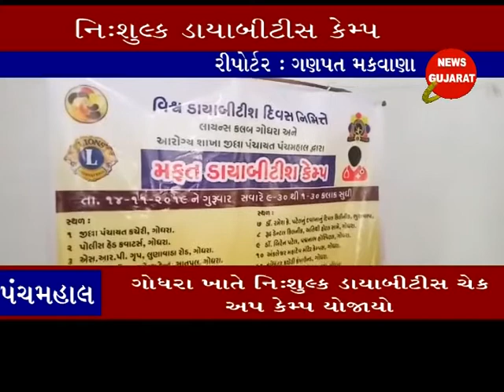પંચમહાલ ઃ ગોધરા ખાતે નિઃશુલ્ક ડાયાબીટીસ ચેક અપ કેમ્પ યોજાયો